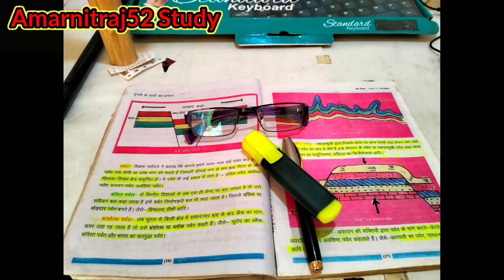🔥best motivational study room status 💯🔥 | Amarjitraj52 Study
best motivational study room status best motivational status study room|Amarjitraj52 Study#shortstudy

under Section of 107 the copyright Act 1976 allowance is made for "fair use"for purrprose such criticism commenting news. reporting.teaching.scholarship.and research.fair us is a use permitted by copyright statute that might otherwise be infringing.